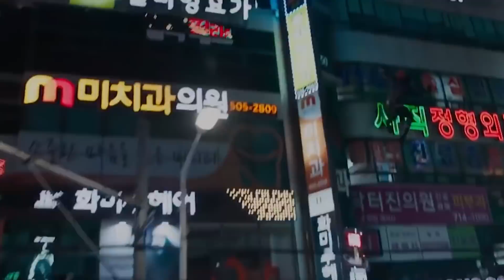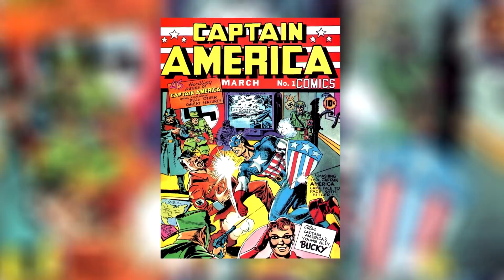ТОП5 СУПЕРГЕРОЕВ 3